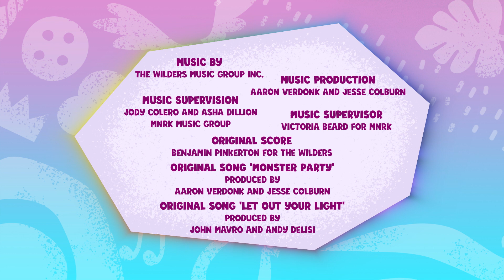My Little Pony: Ceritakan Kisahmu | Pesta Malam Mimpi Buruk | Episode Lengkap